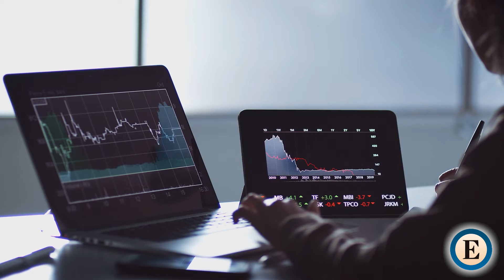Carteras rentables para sacar jugo al otoño en Bolsa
Sacar partido al selectivo español, incluso en momentos bajistas, es posible.